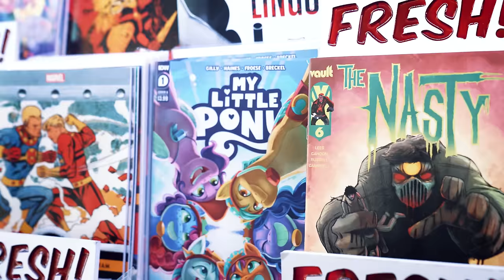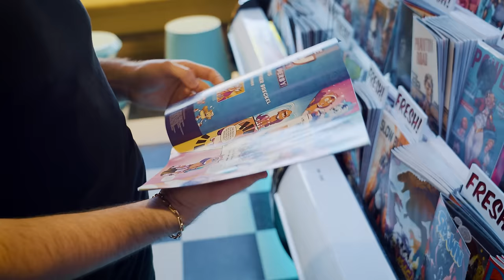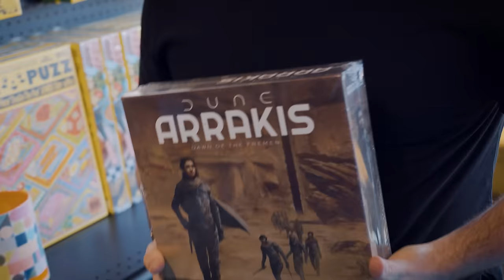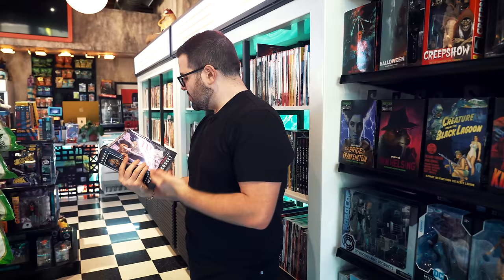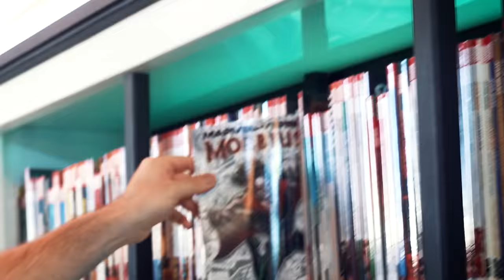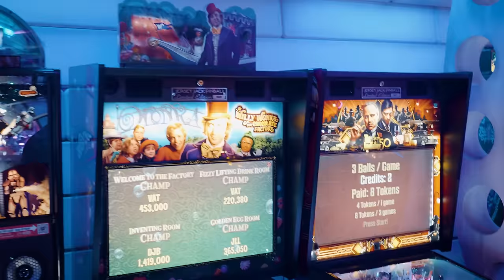Exploring the Coolest Comic Book Shop Ever! (With a Secret)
On this special 100 Thieves creator video presented by Lexus, we kindnapped CouRage & took him to one of the most unique stores in Los Angeles, Revenge Of. Join CouRage as he explores the famed comic stores collectibles, graphic novels, and more while uncovering its biggest secret.